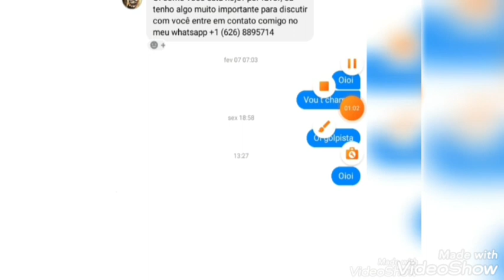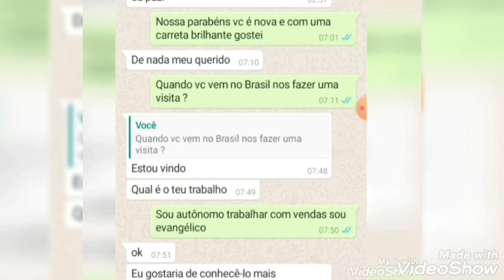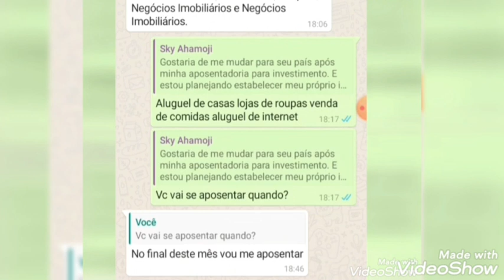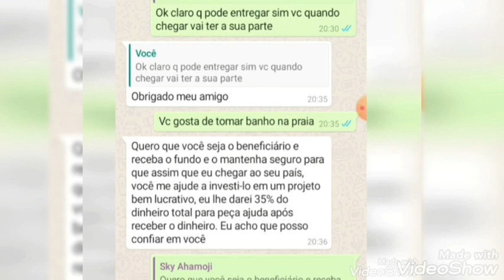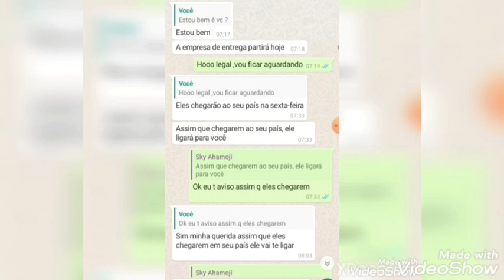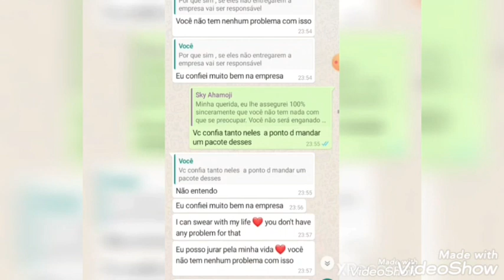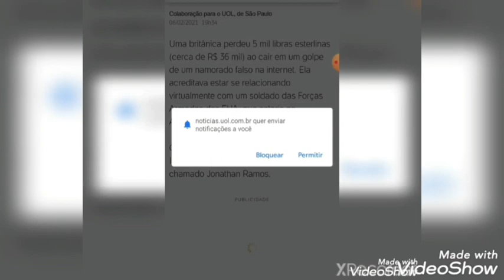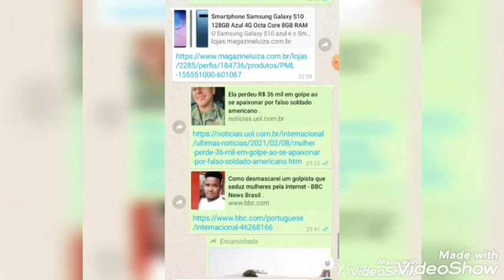Desmascarando Golpistas parte 1 cuidado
aqui nesse vídeo tentaram m passar a perna , o golpe do falso Soldado americano,  saiba o mais novo golpe d 2021.

dei muita risada dessa tentativa d ganhar meu dinheiro,  mandaram fotos d dinheiro avião cofre,  cuidado alerta .

m procure no fecebok.   Anderson Thiago Silva Martins.

link de pessoas q caíram  no golpe.